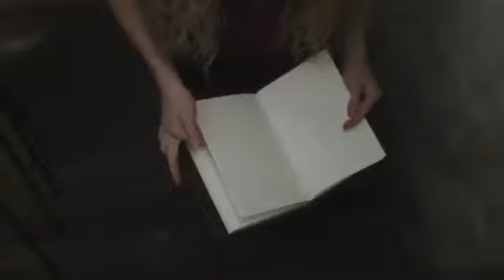(New) EMINEM , SHAKIRA , G.EAZY - "BLIND" [MUSIC VIDEO]